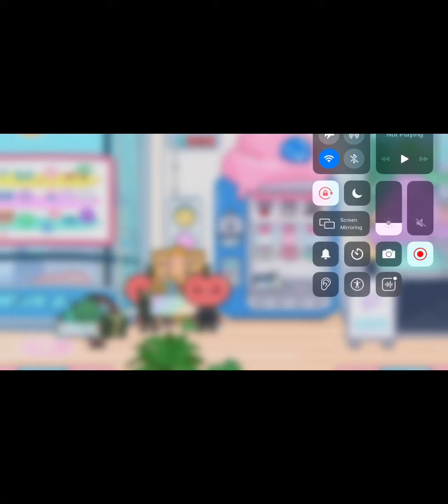RICH VS POOR TRADING BOARD TOCA LIFE ??? TOCA HAMSA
RICH VS POOR TRADING BOARD TOCA LIFE ???
THIS STORY IS ABOUT RICH AND POOR KIDS
TOCA HAMSA